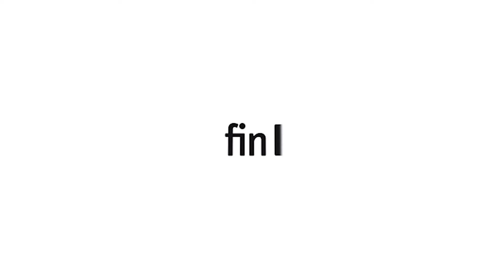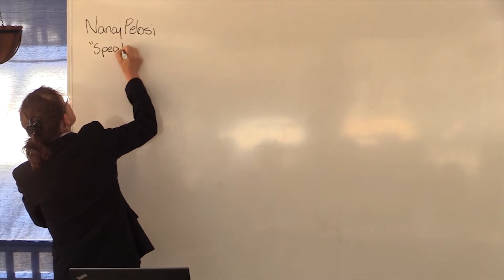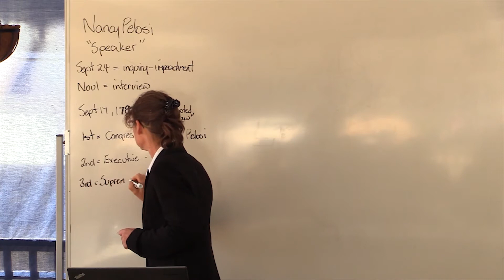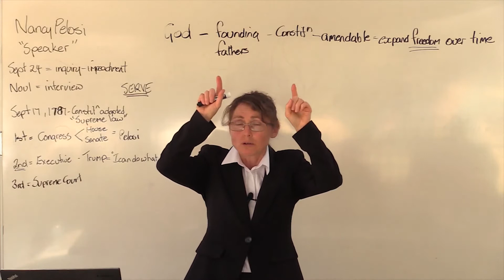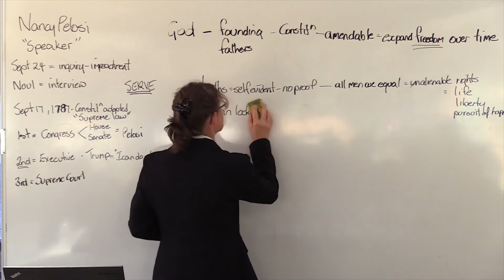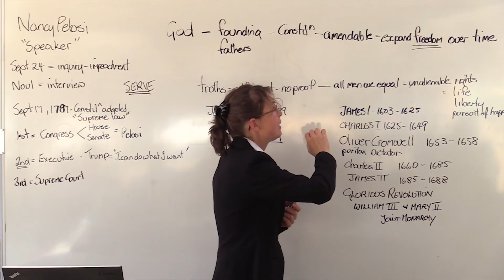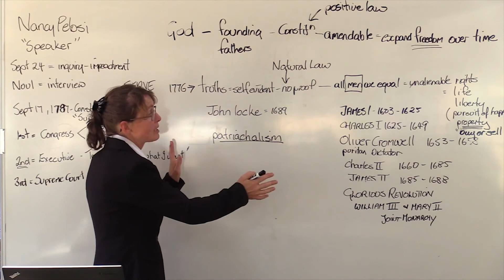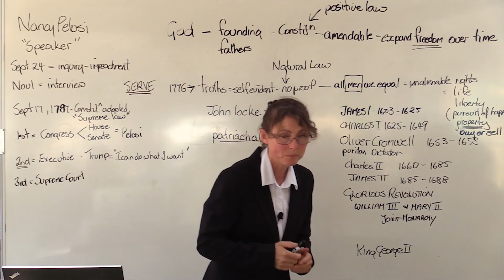Freiheit oder Sklaverei? - Extern - Terrie Lambert - 23.11.2019